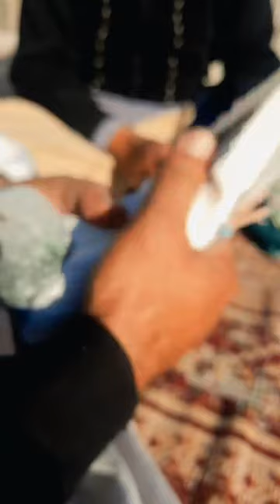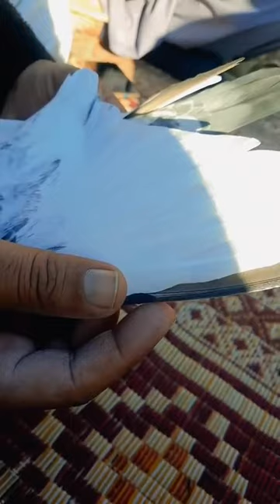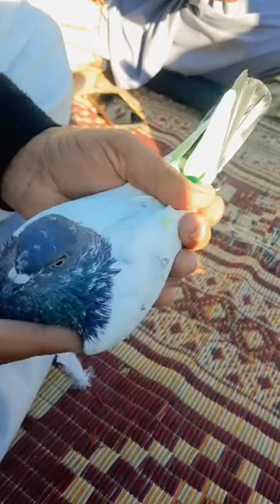چھت جیٹھ ضلع چمپین ماجد خان شانو خان ساتھ استاد رفیع اللہ خان عیسی خیل شوق کرتے ہوئے